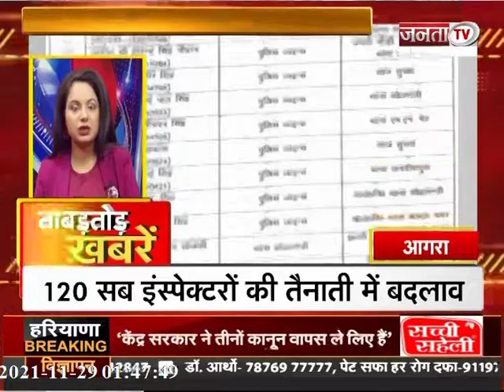देखिए उत्तर प्रदेश और उत्तराखंड से जुड़ी खबरें ताबड़तोड़ अंदाज में...